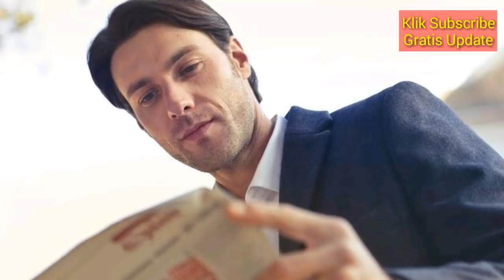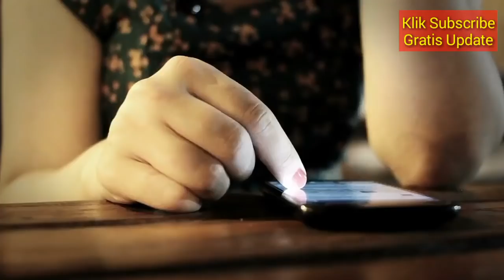RAMALAN ZODIAK BINTANG HARI INI, MINGGU 31 MARET 2019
Hai sahabat zodiak Ramalan Zodiak hari ini telah update silahkan menonton.

RAMALAN ZODIAK Senin INI 11 MARET - 1 MARET 2019,ramalan sagitarius hari ini,ramalan scorpio hari ini

RAMALAN ZODIAK HARI INI Minggu 31 maret 2019 | ZODIAC PREDICTIONS MARCH 31, 2019

RAMALAN ZODIAK HARI INI Senin 1 april 2019 | ZODIAC HOROSCOPE APRIL 1, 2019

RAMALAN ZODIAK HARI Minggu 31 MARET 2019 | ZODIAC PREDICTIONS MARCH 31, 2019

RAMALAN ZODIAK HARI Minggu 31 MARET 2019, dibahas Lengkap KEUANGAN - CINTA - KESEHATAN Secara Singkat dan Irit Kuota, tidak Durasi Lama Seperti Channel Ramalan Lain. Terima Kasih Ya.